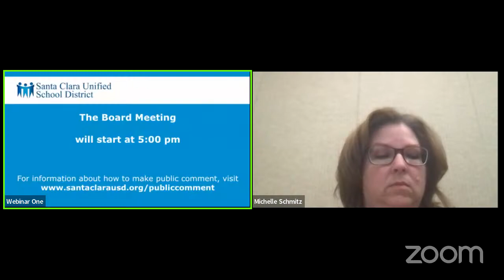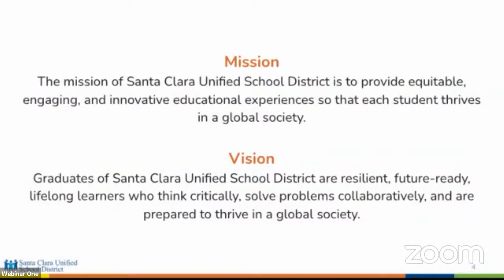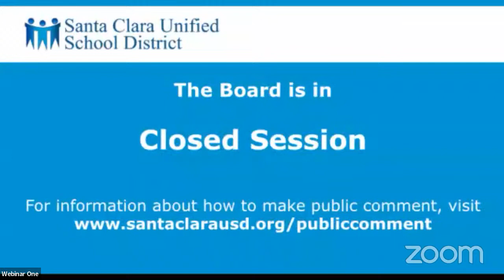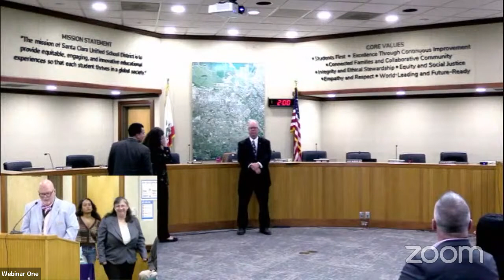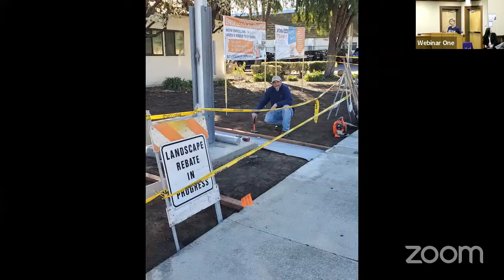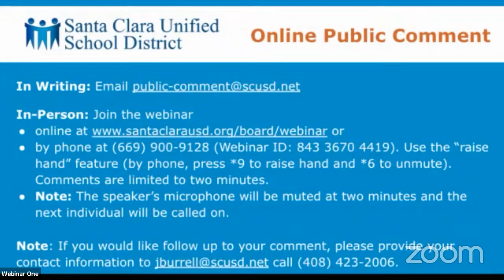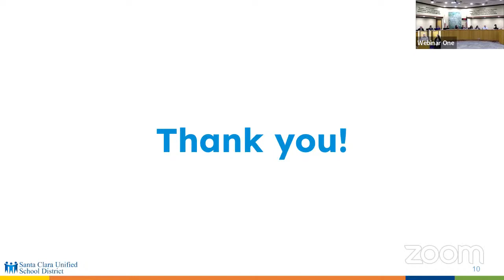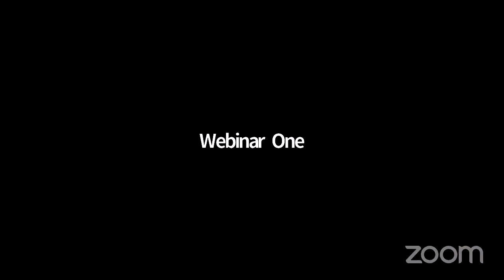Board Meeting - May 25, 2023